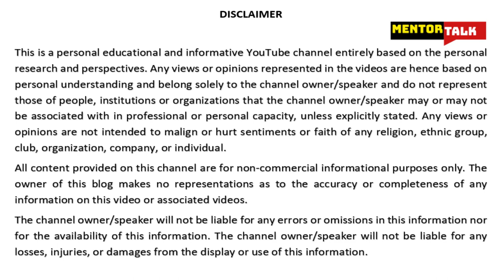India Nepal Border Dispute | भारत और नेपाल के बीच सीमा को लेकर तनाव क्यों बढ़ रहा है?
भारत और नेपाल के बीच लंबे समय से acche संबंध हैं, लेकिन हाल के वर्षों में वे kuch तनावपूर्ण हो गए हैं। हाल ही में, भारत द्वारा एक सड़क उद्घाटन से दोनों पक्षों के बीच एक पुराने सीमा विवाद ka एक नया दौर छिड़ गया hai, जिससे kafi तनाव बढ़ गया hai। Nepal ke प्रधान मंत्री ने kal yeh baat को दोहराया कि नेपाल-भारत और चीन (तिब्बत) के क्षेत्र में कालापानी-लिम्पियाधुरा-लिपुलेक क्षेत्र को किसी भी कीमत पर नेपाल के नक्शे में वापस लाया जाएगा।

Kaise shuru hua yeh sab tension bhara mamla- India Nepal Border Dispute
पिछले साल नवंबर में भारत ने एक नया मैप जारी किया था. जिसमें kalapani क्षेत्र को भी शामिल किया गया था. | भारत के इस कदम पर नेपाल ने bahut आपत्ति जताई थी. क्योंकि कालापानी और Lepu lekh पर नेपाल अपना दावा करता है. Isi beech is mahine bharat ने कैलाश मानसरोवर जाने के लिए 80 किलोमीटर लंबी सड़क का उद्घाटन किया था. ये सड़क लिपुलेख दर्रे पर जाकर समाप्त होती है. इसे लेकर bhi नेपाल ने नाराजगी जाहिर की थी. कालापानी क्षेत्र भारतीय उत्तराखंड राज्य में पिथौरागढ़ जिले ka हिस्से है, लेकिन नेपाल इसका दावा karta raha है

Nepal का दावा है कि कालापानी के पश्चिम में स्थित नदी काली नदी है, इसलिए इस क्षेत्र का संबंध नेपाल से होना चाहिए। लेकिन भारत का दावा है कि कालापानी के पश्चिम में स्थित नदी मुख्य काली नदी नहीं है, और इसलिए वहां की सीमा ओम पर्वत के रिज की तर्ज पर नदी के पूर्व में स्थित होनी चाहिए। Yeh नदी नेपाली प्रांत सुदूरपश्चिम और भारतीय राज्य उत्तराखंड की सीमा बनाती है। 4 मार्च 1816  को नेपाल और ब्रिटिश भारत द्वारा हस्ताक्षरित सुगौली संधि काली नदी को भारत के साथ नेपाल की पश्चिमी सीमा के रूप में रेखांकित करती है। ब्रिटिश surveyers द्वारा बाद main तैयार किए गए नक्शे नदी ki सीमा का स्रोत  विभिन्न स्थानों पर दिखाते हैं jis sekafi भ्रम की स्थिति paida ho gayi hai।

नदी के स्रोत का पता लगाने में इस विसंगति के कारण भारत और नेपाल के बीच सीमा विवाद हो गए, प्रत्येक देश ने अपने स्वयं के दावों का समर्थन करने वाले नक्शे तैयार किए। हालाँकि, 1962 से भारत सरकार ने इस तर्क को आगे बढ़ाया कि सीमा को OM पर्वत की रिज लाइनों पर आधारित होना चाहिए। काली नदी एक ऐसे क्षेत्र से होकर गुजरती है जिसमें नदी के स्रोत के आसपास लगभग 400 किमी का विवादित क्षेत्र शामिल है, yeh mana jata hai par is tathya pe pura vishwaas nahin kiya ja sakta।

1997 में विवाद तेज हो गया क्योंकि नेपाली संसद ने नदी के जल-विद्युत विकास पर एक संधि पर विचार किया। 2015 में, नेपाली संसद ने भारत और चीन के बीच lipulekh दर्रे paas के माध्यम से व्यापार करने पर aapati व्यक्त की, Nepal ke anusaar भारत और चीन के बीच कालापानी के जरिए व्यापार करने का समझौता नेपाल के संप्रभु क्षेत्र अधिकारों का उल्लंघन करता है।  नेपाल ने कालापानी क्षेत्र से भारतीय सीमा बलों की वापसी का आह्वान किया है।